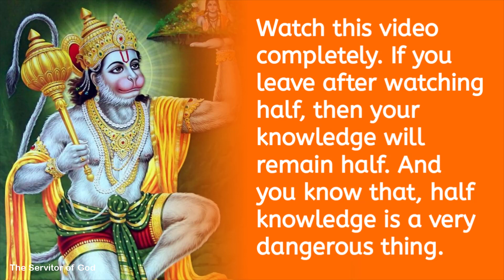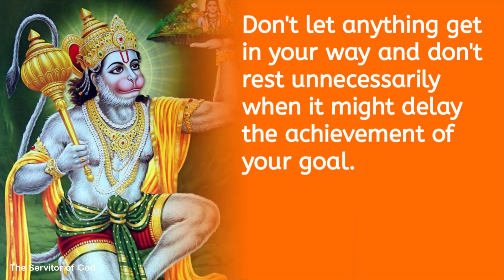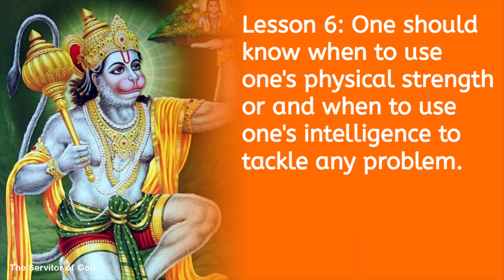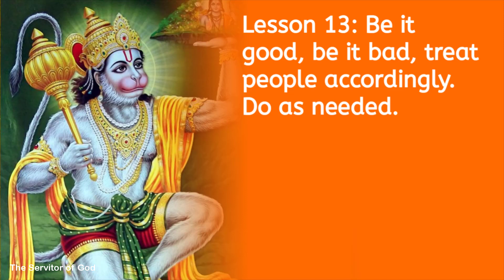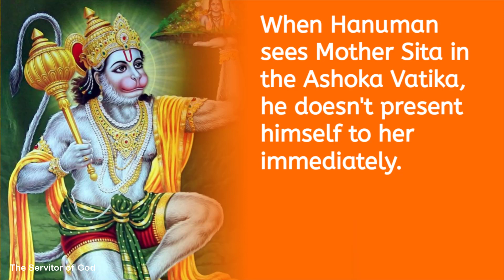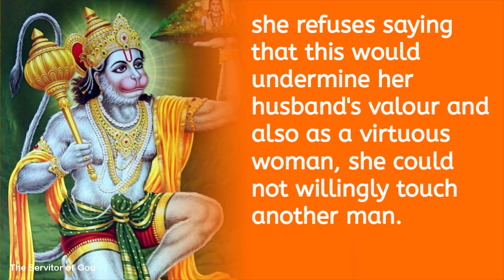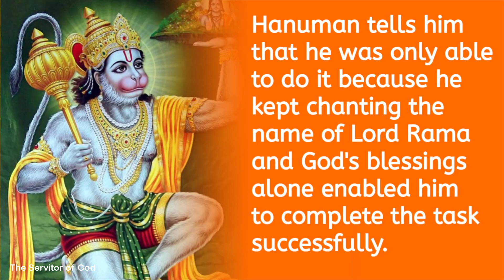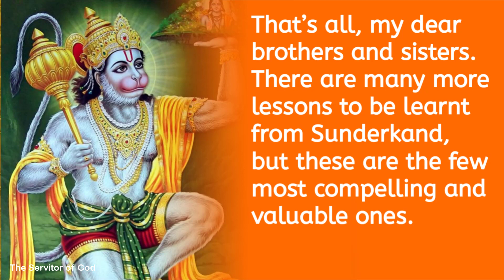Your Entire Life Will Be Changed After Watching this Video🔥Motivational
Complete Sundara Kanda of Ramayana in English with meanings.

1)This video has no negative impact on the original works (It would actually be positive for them)
2)This video is also for teaching purposes.
3) It is not transformative in nature.
4) I only used bits and pieces of videos to get the point across where necessary.